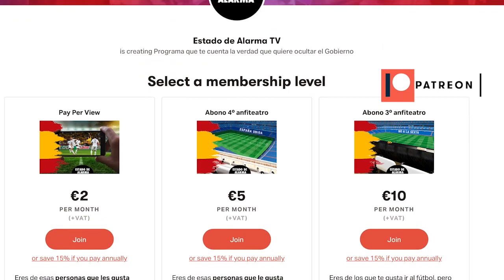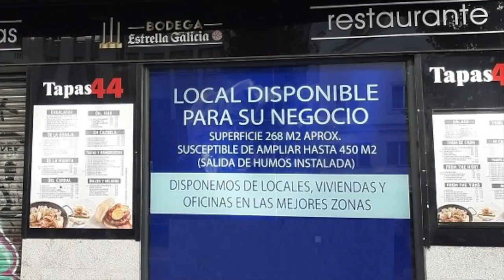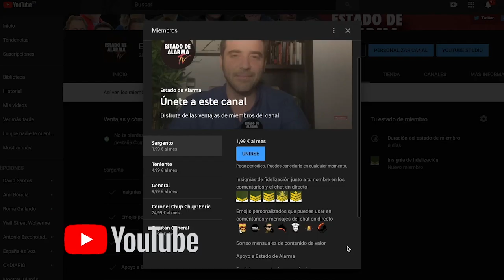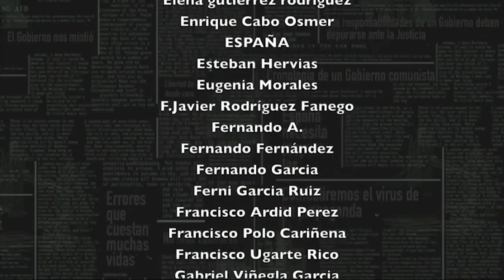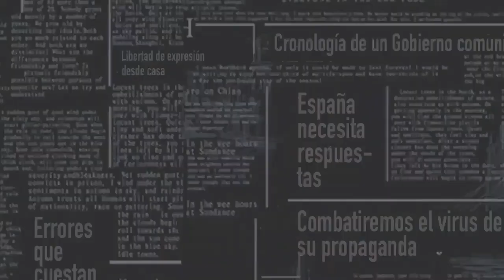EL EJE DEL MAL El GOBIERNO COMUNISTA sigue TRAZANDO su PLAN MALIGNO, HermannTertsch Cristina Segui